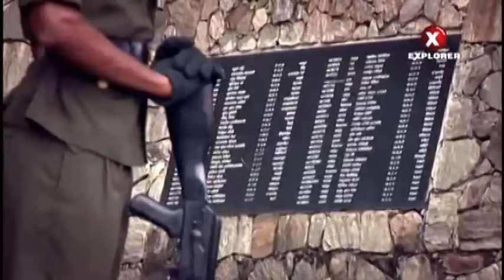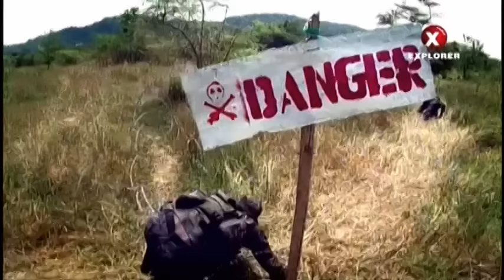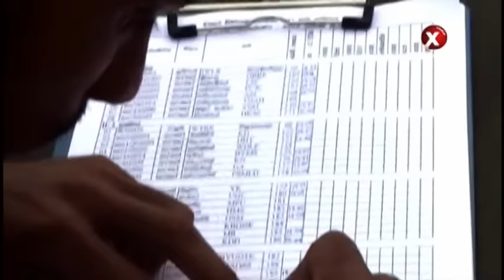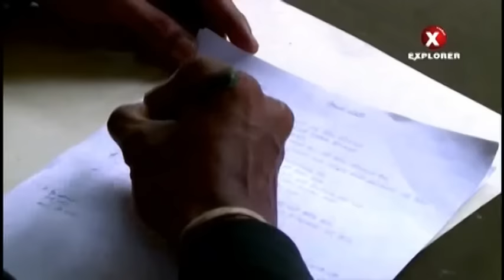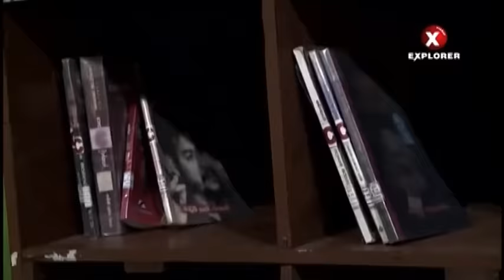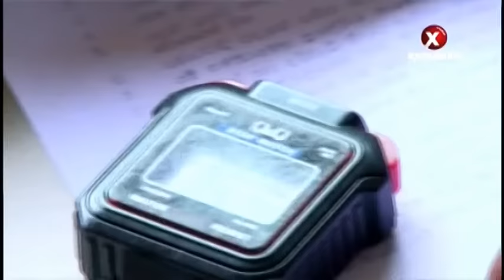Sri Lanka Army Special Force Selection Course ( How to select the best out of best )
Sri Lanka Army Special Force Selection Course. ( how to select the best out of best ) .Passing selection training to join the Sri Lankan Army Special Forces is extremely tough, but the regiment does not aim to break the men or shatter their morale, what it wants recruits who can think ahead with initiative and a strong drive of determination to accomplish mission objectives.] To this end the regiment has devised a very thorough shifting process, one that ensures that only the right men and highest quality applicants are selected.[ Training is punishing to ensure that the Sri Lankan Army Special Forces Regiment remains a high quality revolutionary outfit in the country. The Selection test consists of several stages such as Weapons handling, underwater training ,Close-Combat training, Live Ammunition training, Jungle warfare, survival, Reconnaissance, Sniper training etc. After undergoing basic military training, recruits are deployed into several treacherous terrains such as jungles without any equipment or weapons and are ordered to survive for a period as specified by the relevant instructors(Usually 45–60 days). The recruits who succeed this initial selection test are given several more selection tests based on physical fitness such as Sprinting 50 miles(80 Kilometers) within 12 hours without equipment, sprinting 5 miles(8 kilometers) within 40 minutes with equipment ,mountain climbing, underwater diving etc. The Recruits who pass these physical fitness selection tests are selected for special warfare training. The Recruits who qualify the special warfare training are given furthermore specialized training according to the special operative type they prefer. However when selecting operatives for the LRRP(Long Range Reconnaissance Patrols)only the current(Active) servicemen of the Sri Lanka Army are admitted for selection with a service record and a medical report suiting the specifications of that of the LRRP selection course.

Special Forces Training School was established on 15 th February 1992 and it is conducting the basic and specialized training for all Special Forces personnel.[] It also conducts special courses to train instructors from other battalions in the Army and has also helped to train Navy Special Boat Squadron personnel and Sri Lanka Air Force Regiment Special Force.
All SF personnel(regardless of their rank) have to undergo a refresher course (lasting one month) every year.[] There are no permanent members of SF, an individual will serve as long as he can live up to the set standards. Once declared unfit for their specialized duties, soldiers will be posted out of Special Forces.[